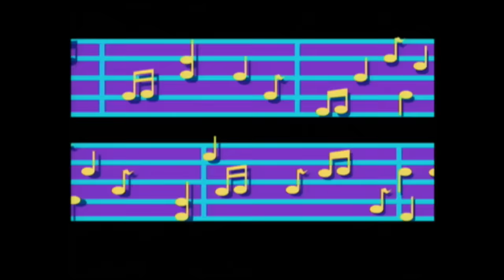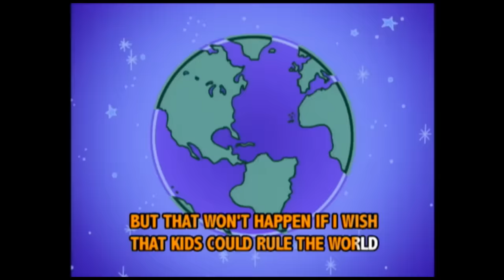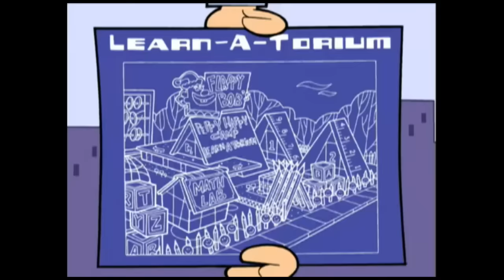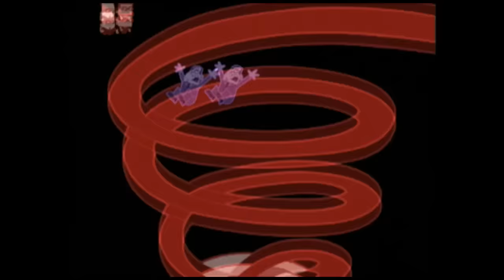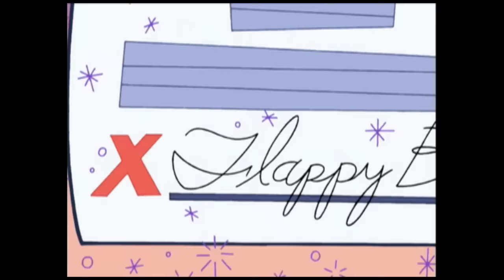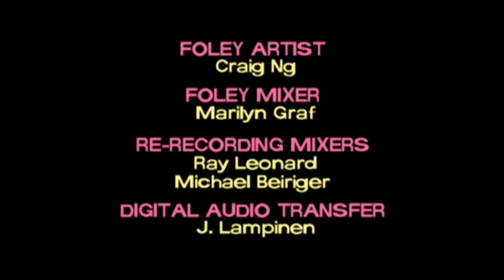The Fairly OddParents: School's Out! The Musical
That time of the year again! School's Out!: The Musical!